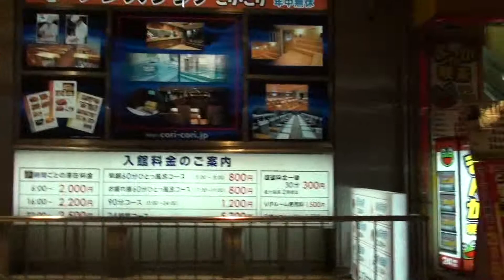行在日本 加燦小子在歌舞伎町